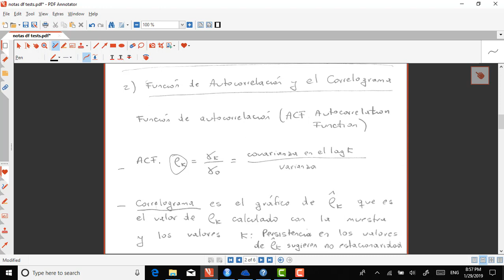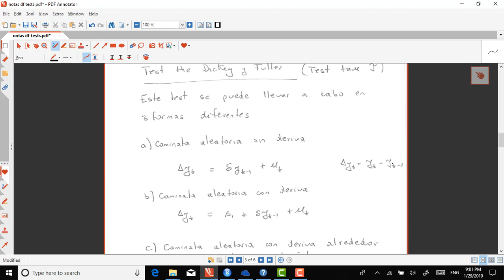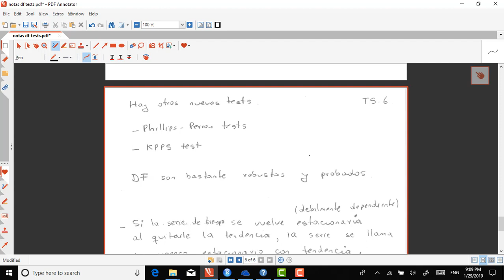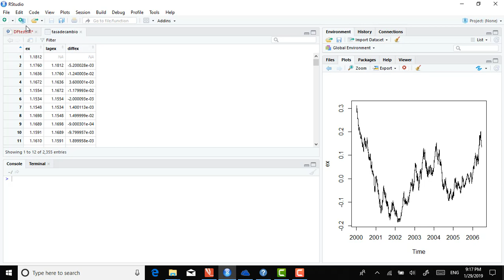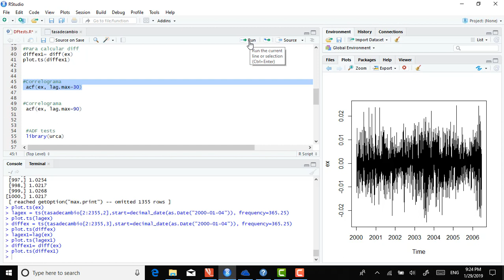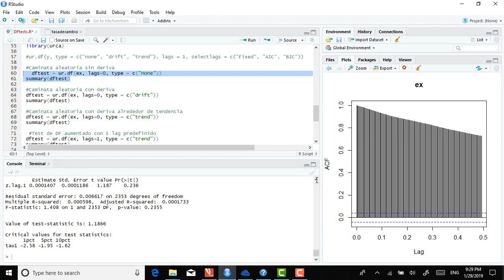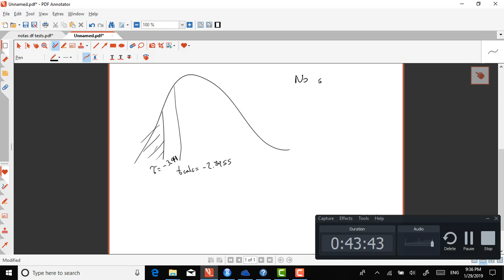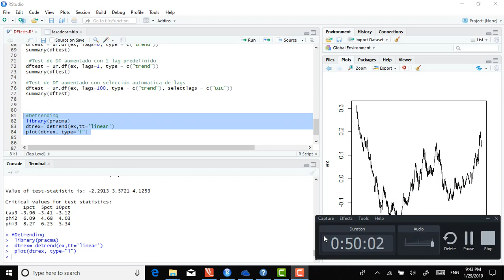DFtests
Dickey Fuller tests en R